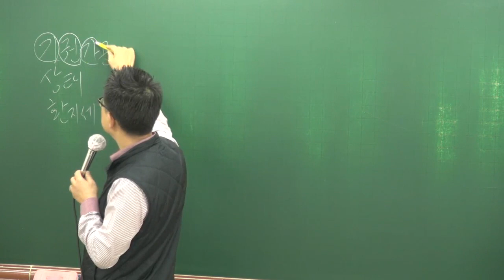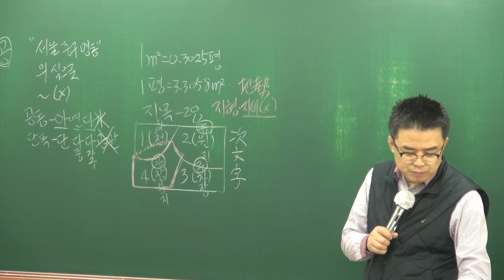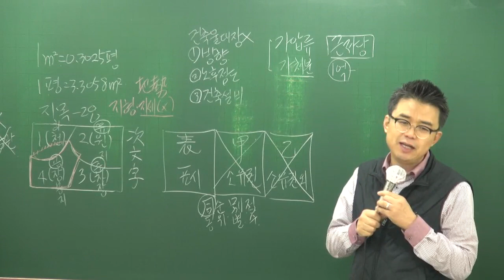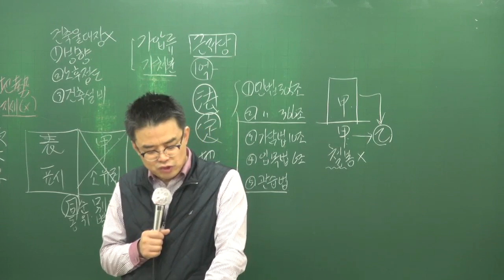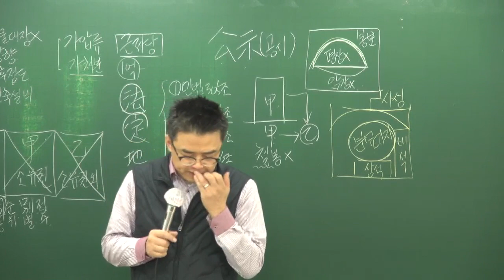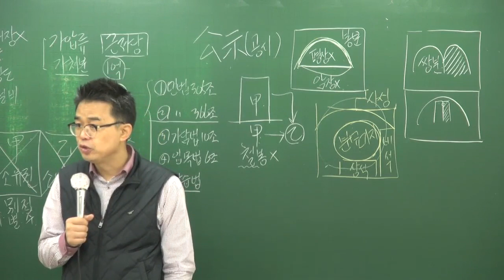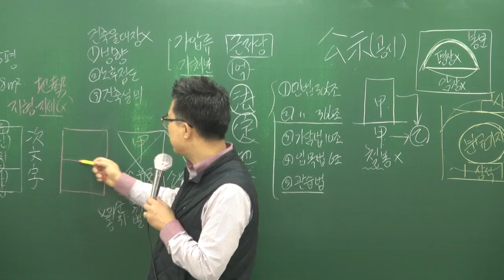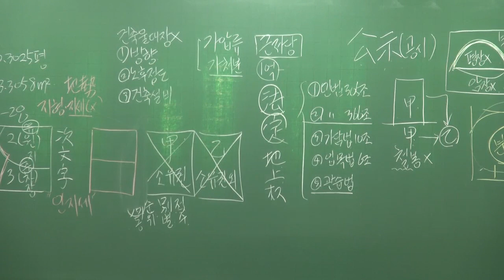[공전무] 2018년 공인중개사법 기본이론 2-19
[공인중개사 전부 무료 인강] 2018년 기본이론 공인중개사법령 및 실무[박용덕교수]